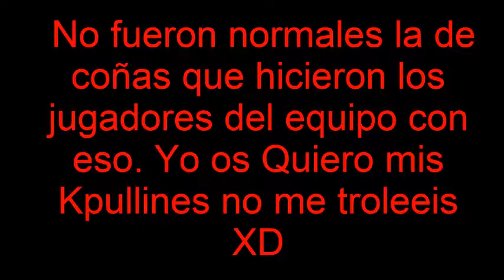El Día En El Que El Arbitro Le Dio Mi Gol A Otro Historias Del Pequeño Dayagho / Dayagho